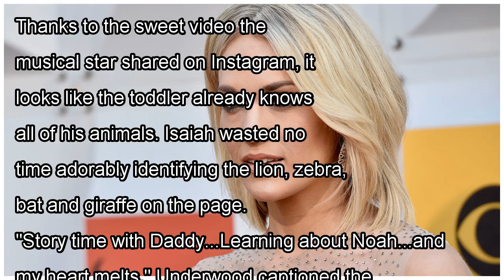Carrie Underwood Shares Adorable Video of Story Time With Son Isaiah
When it comes to story time, it looks like Mike Fisher is a bonafide pro. Carrie Underwood shared proof with fans Saturday night as her husband of nearly eight years took a seat and read to their 2-ye...